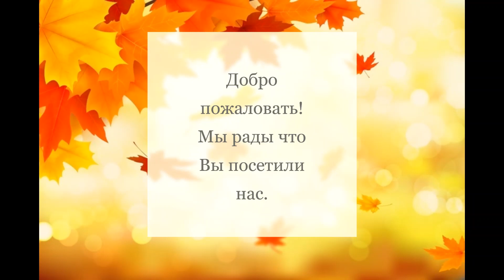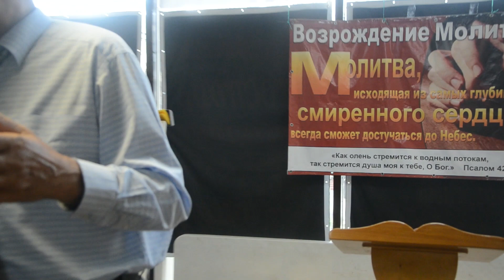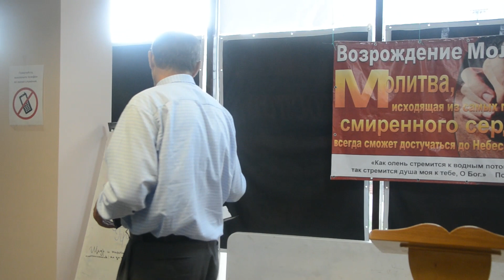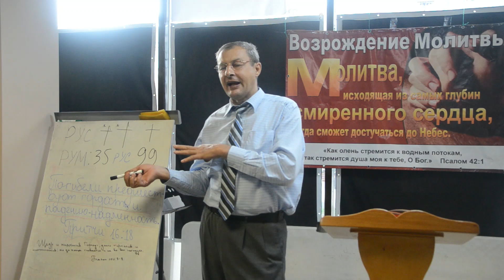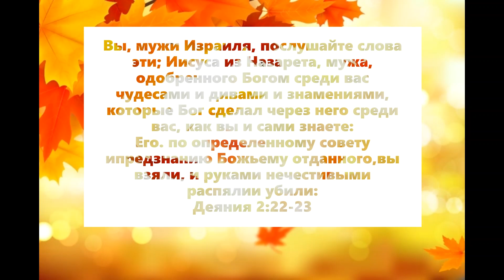Пилат перед Иисусом! Марка 15:1-14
Бр. Иван Железогло, 4 Октябрь 2020, Бельцы, Молдова